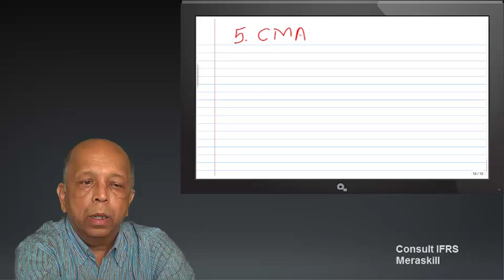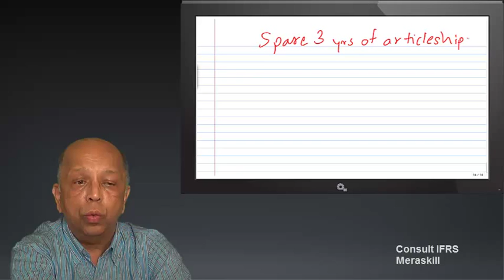How can Cost accountants increase their value?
Can CMA do IFRS?
Cost Audit Available?
If available there is any network to get?
Learn IFRS
List of IFRS
IFRS 1  First-time Adoption of IFRS
IFRS 2  Share-based Payment
IFRS 3  Business Combinations
IFRS 4  Insurance Contracts
IFRS 5  Non-current Assets Held for Sale  & Discontinued operations
IFRS 6  Exploration for and Evaluation of  Mineral Assets
IFRS 7  Financial Instruments: Disclosures
IFRS 8  Operating Segments
IFRS 9  Financial Instruments
IFRS 10  Consolidated Financial Statements
IFRS 11 Joint Arrangements
IFRS 12 Disclosure of Interests in Other Entities
IFRS 13  Fair Value Measurement